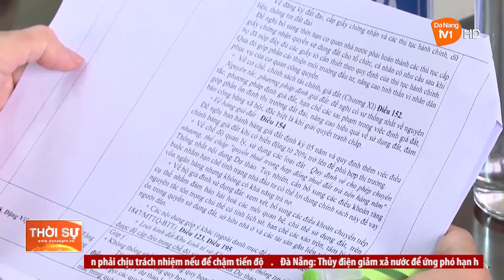UBMTTQ VIỆT NAM TP ĐÀ NẴNG LẤY Ý KIẾN GÓP Ý DỰ THẢO LUẬT ĐẤT ĐAI (SỬA ĐỔI)